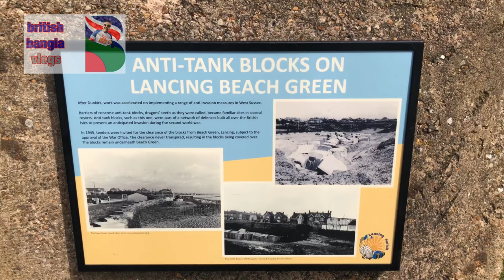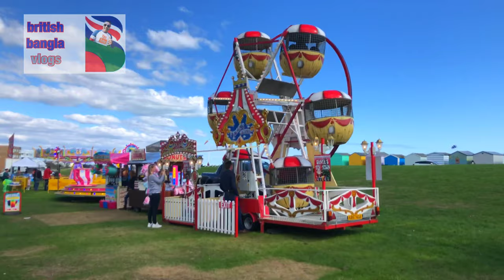লন্ডনী হাট বাজার ll Bank Holiday Market ll Walking through Lancing Green Market ll West Sussex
Hi everyone. Today I am taking you to see our local Bank Holiday Market. For those viewers who are from outside the UK, you will see it's an open market which is held in an open field. Like a traditional bazaar.

লন্ডনী হাট বাজার. Bank Holiday Market. Walking through Lancing Green Market. West Sussex.

LET’S CONNECT!

Gimbal Stabiliser